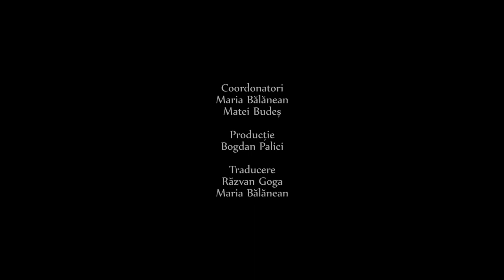06 Vin golanii